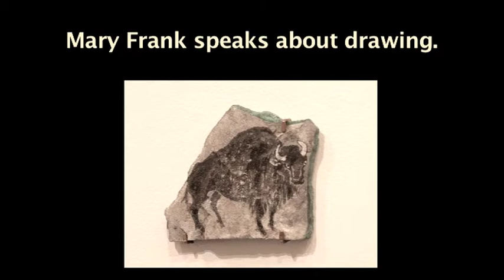Drawing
a fragment from a talk that Mary Frank made at DC Moore Gallery, NYC in January 2020.